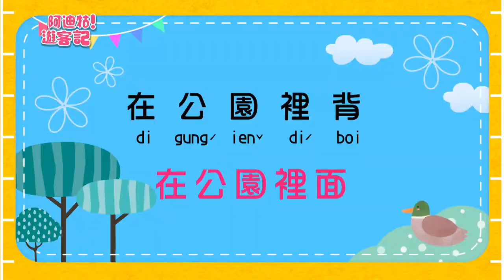05-[亻厓]在公園个北片#阿迪牯遊客記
「阿迪牯！遊客記」第05集-日頭在東片、[亻厓]在北片、[亻厓]在公園裡背